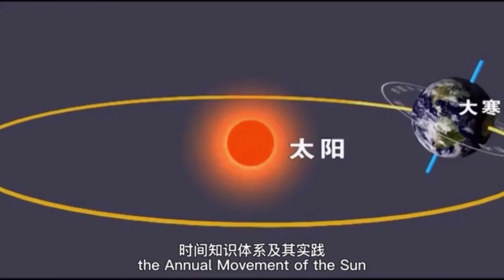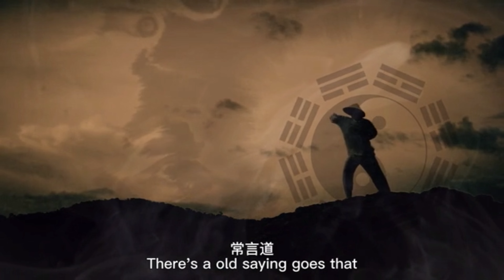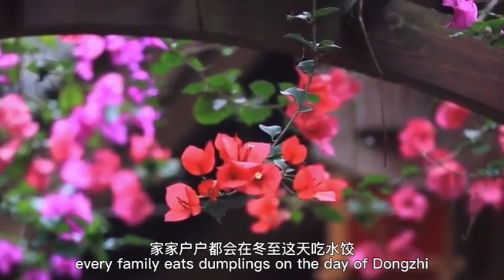【Beijing Heritage】节气养生——冬至丨24 Solar Terms—— Dongzhi (The Winter Solistic )丨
On Dec. 21, China celebrated the Winter Solstice, one of the 24 solar terms, also called Dongzhi in Chinese.
12月21日，中国庆祝二十四节气之一的冬至。本期视频我们将详细介绍冬至节气和冬至养生小妙招。请继续关注本系列，了解更多有关节气养生及美食的内容。